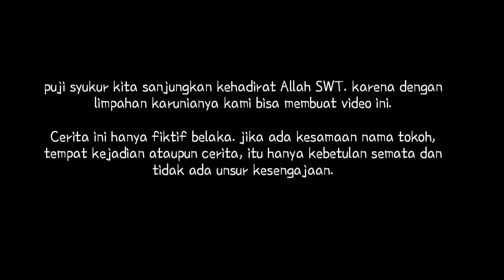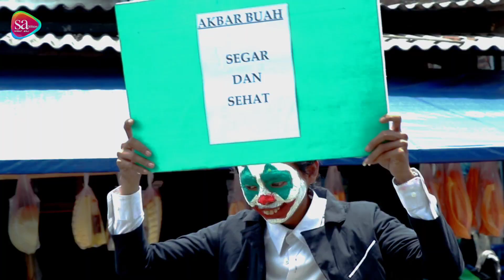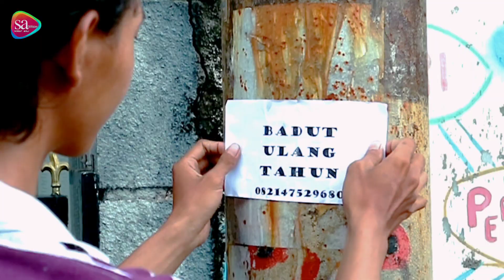THE JOKRUS | short movie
Media Social  :
TIK-TOK          : Sobat asli
TWETTER.      : sobat_asli

                   JANGAN LUPA CERIA 😁
SEMOGA TERHIBUR